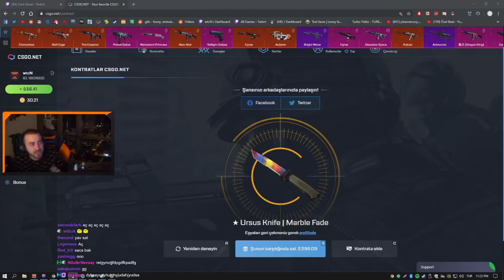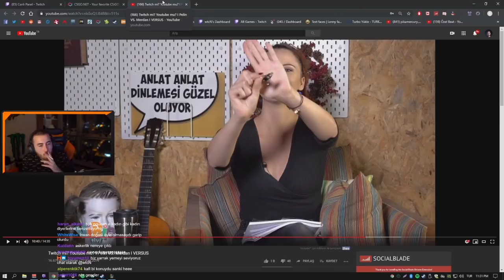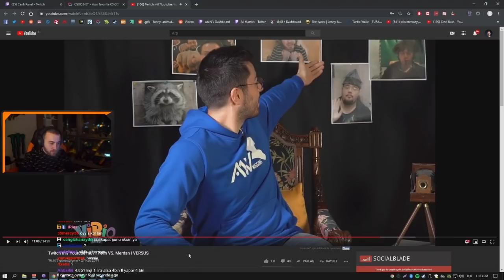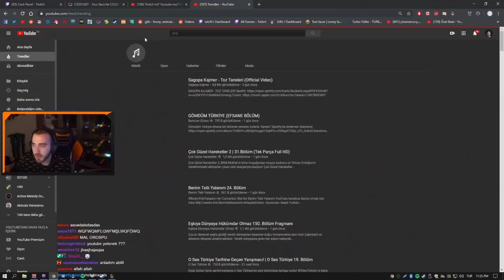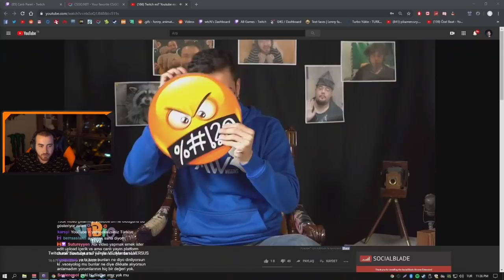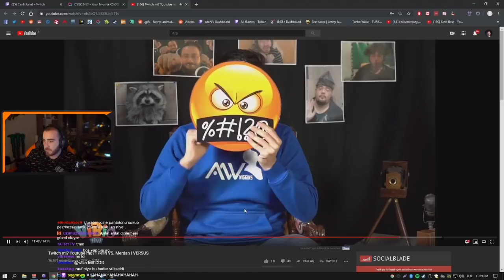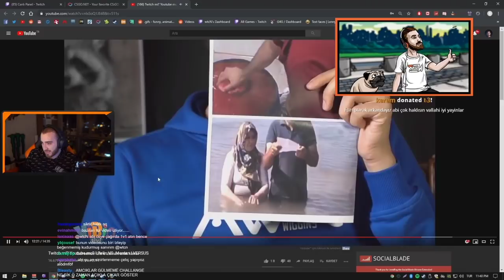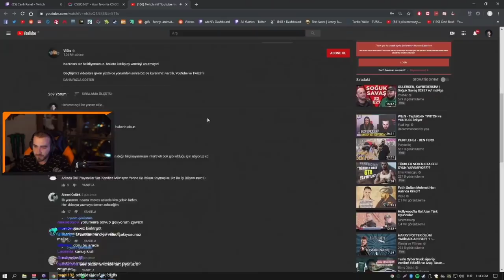Wtcn - Youtube mu Twitch mi İzliyor (Tilt Oldu)